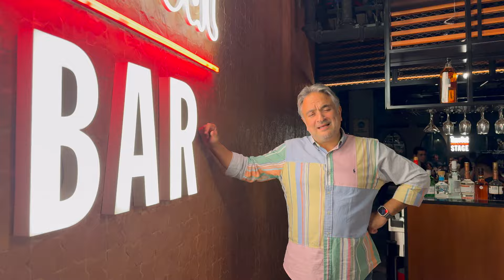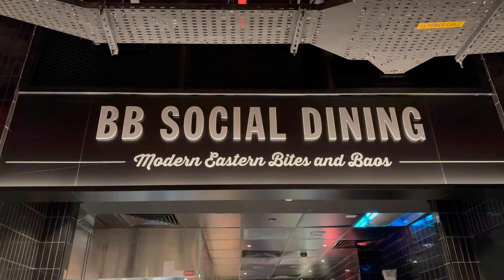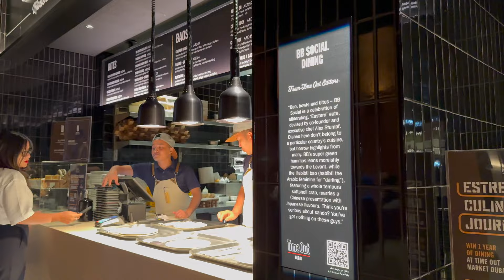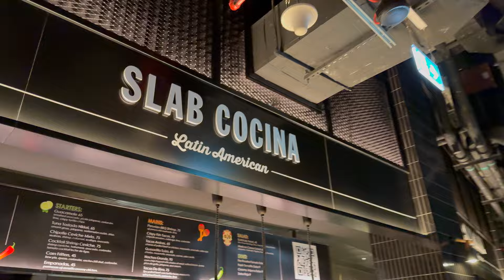The Boys' Unforgettable Night at Dubai's Time Out Market: Exceptional Street Food Galore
A Super Fun Night, Exceptional Street Food: Time Out Market Dubai with the Boys
ليلة ممتعة للغاية ومأكولات استثنائية في الشوارع: تايم أوت ماركت دبي مع الأولاد
What happens when a slick media company endeavors to bring together the best of the city under one roof? You get Time Out Market, a dining-and-culture experience curated and vetted by our editors.
It’s a concept our Time Out Portugal team created in 2014, then launched inside the city’s historic market, Mercado da Ribeira. With eight bars, a dozen shops, a high-end music venue and 24 restaurants—from the best burger spot and the top steak joint to the tastiest sushi sensation—Lisbon’s finest eateries are all represented. This unique mix of traditional and trendy is something you’ll find only at Time Out Market Lisbon.
And it didn’t stop there: The concept has grown to include Markets in Boston, New York, Chicago and Montréal. Now, Time Out Market Dubai picks up the baton and introduces the City of Gold to its own version of this tried-and-true culinary hub in Downtown’s Souk Al Bahar. Spread across 43,000 square feet, the curated dining destination emcompasses 17 concepts, three bars, a sweeping outdoor terrace and so much more into one space that encompasses the best food, drinks and culture that Dubai has to offer.
As in its predecessors, the Dubai outpost follows a simple rule when it comes to curation: If it’s great, it goes in the magazine; if it’s unmissable, it goes in the Market. A meal at Time Out Market Dubai means you’re truly digging into the city’s most delicious dishes, cooked by the most exciting talent in town. What you’ll find inside is a hand-selected array of everything you could want to eat, drink and see in the greatest city in the world, all under one roof.